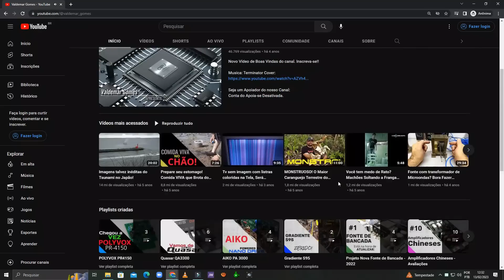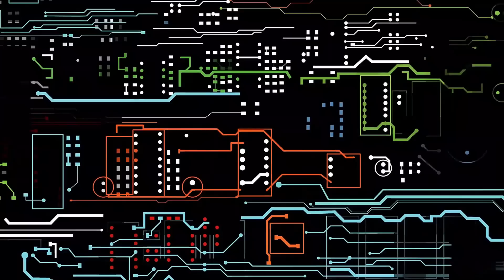Um Circuito ativado por SOM que você estava esperando...